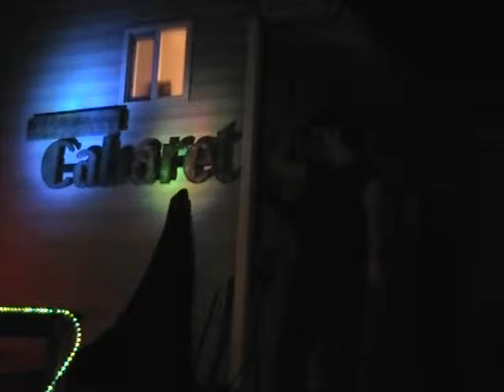Curbstone Cabaret 2 ~ 01 ~ Bad Things ~ True Blood ~ EmilyP